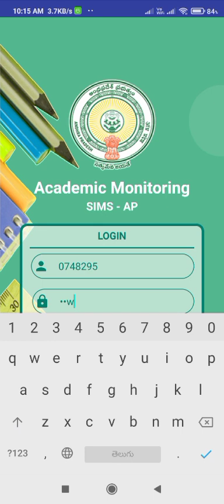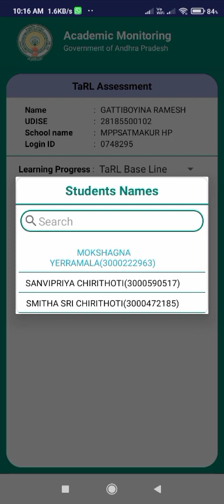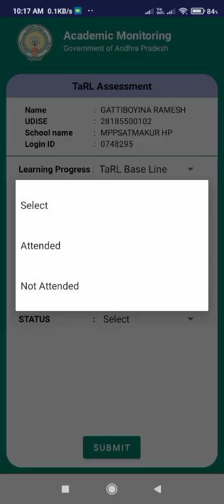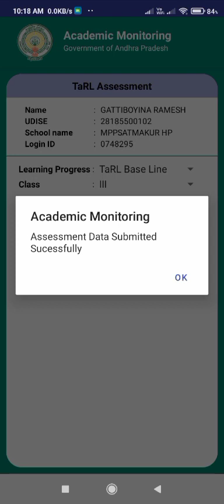TaRL baseline marks online లో ఎంటర్ చేసే విధానంhow to enter baseline marks#academic monitering app#